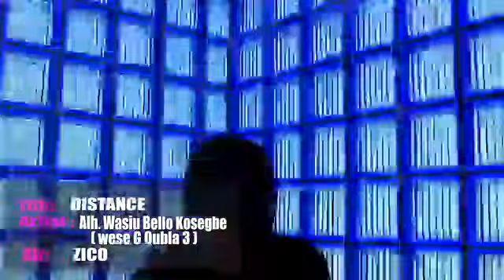DISTANCE BY WESE G QUBLA 3